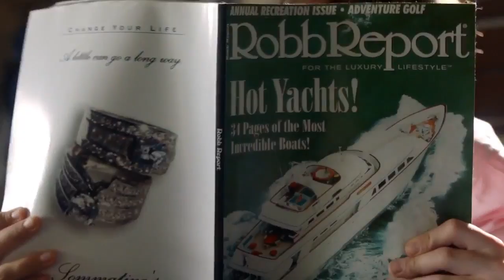American Housewife ( Season 1 ) - Trailer VO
Título: American Housewife
Título VO: American Housewife
Cadena: ABC
Temporada: Season 1
Actores: Jeremy Howard, Carly Hughes, Mackenzie Marsh, Jeannette Sousa, Katy Mixon